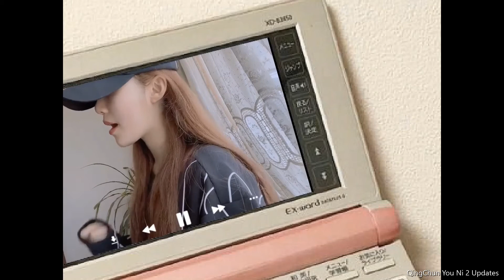Jessi (제시) - Star - Cover by Fu Yaning (Jessie) 符雅凝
Fu Yaning (Jessie) Weibo Update 200803